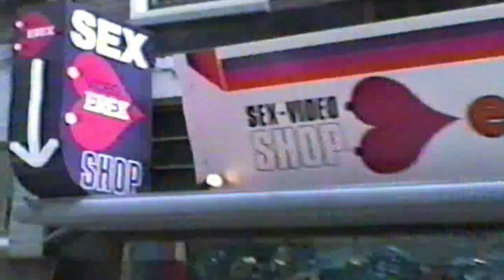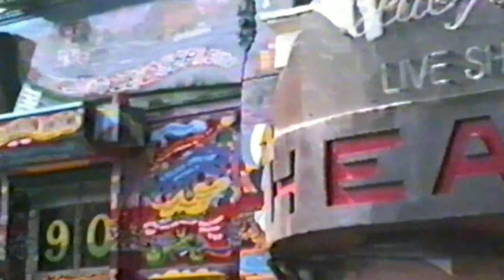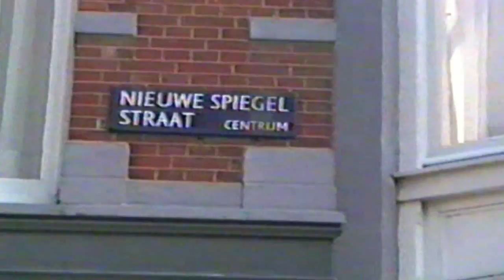live in amsterdam 1988 (short ).mp4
dal video un estate incredibile di giannuzzo66